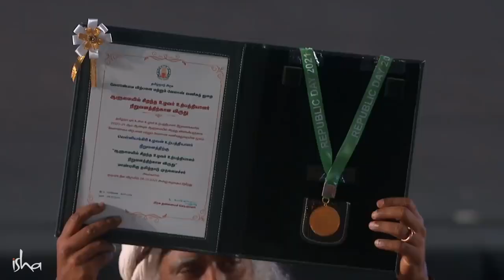Relive Mahashivratri21 in 6 Exciting Minutes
Mahashivratri '21 was an unprecedented night with over 20 million people from around the world participating online and many more joining on television. Watch glimpses of the epic night here in 6 exciting minutes.

Free TNTemples. Show your support with a missed call

Inner Engineering Online Program * (Register Now)